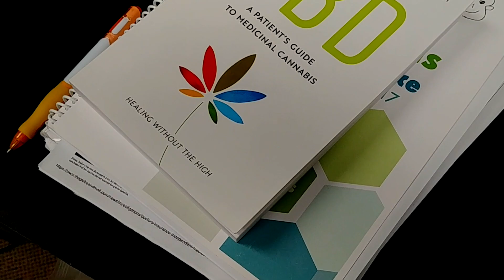Dispensed With - The Importance of the Cannabis Community